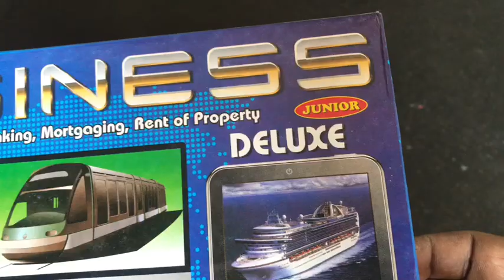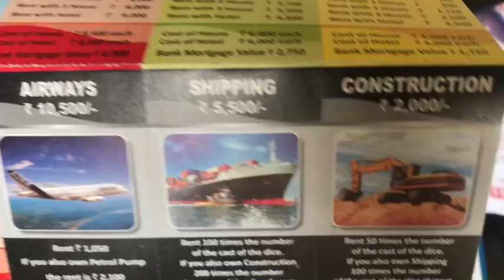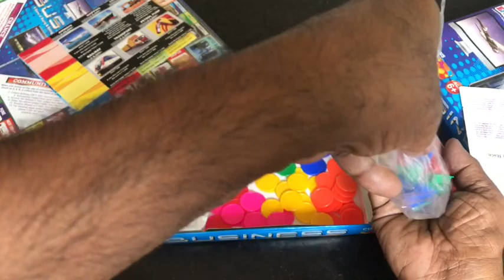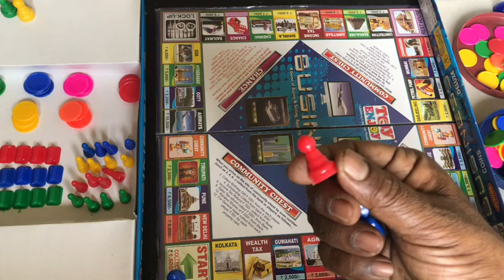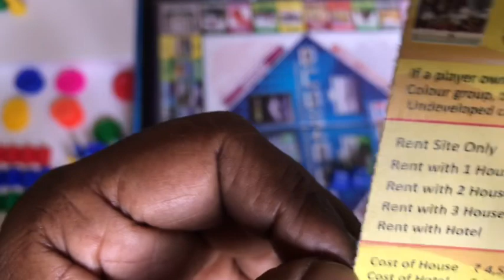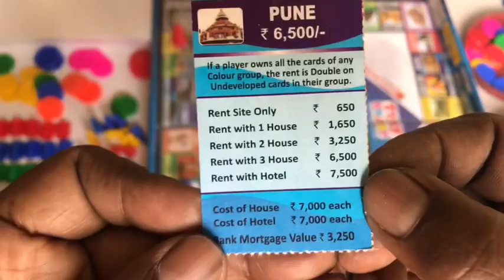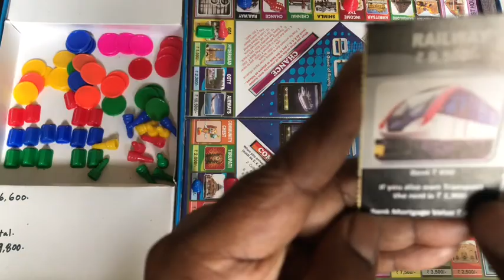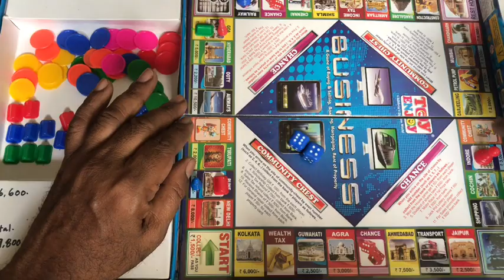How to play business game in telugu /Business game/how to play Business game in telugu language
హలో ఫ్రెండ్స్ !నేను ఈ వీడియోలో బిజినెస్ గేమ్ ఎలా ఆడాలో చక్కగా వివరించాను.మీరు కూడాచూసి నేర్చుకోవాలి .బిజినెస్ గేమ్ ,ఆడటం వలన ,మానసిక వికాసం కలిగి,బుద్ధి      పరిపక్వత చెంది ,మనము మన జీవితంలో ఎదురయ్యే కష్టసుఖాలను!ఏ విధంగ పరిష్కరించు కోవాలి,అనే విషయాలు అవగతం చేసుకుంటాము. వీడియో మీకు నచ్చితే సబ్స్ క్రైబ్ చేయండి.మీఫ్రెండ్స్ కి షేర్ చేయండి. Hello friends! I will explain how to play the business game in this video. You should also learn. By playing the business game, having mental development, intellectual maturity, the difficulties that we face in our life! Share to your friends.

Cricket Ball making /How To Make Cork Ball /Cork Ball Making/How to make cricket ball/How to make